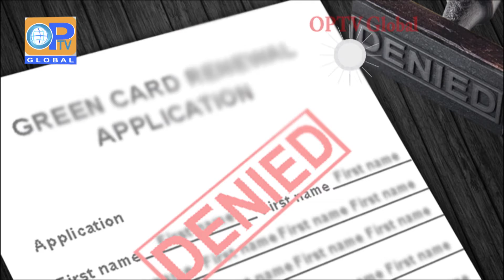Lagatar khabrain Headlines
Lagatar - khabrain  Headlines 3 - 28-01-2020